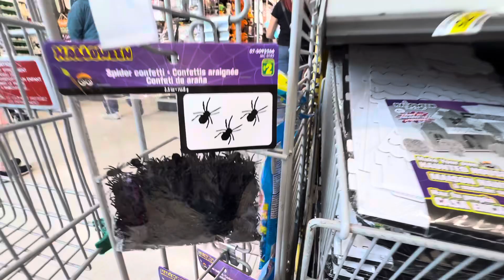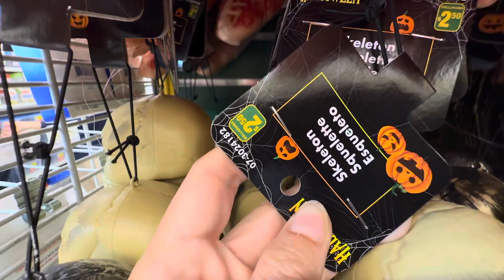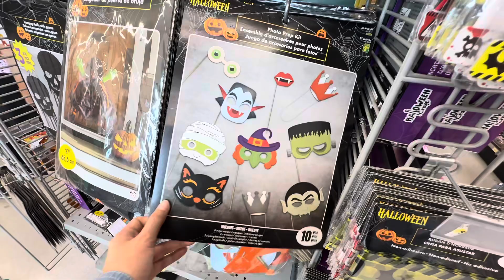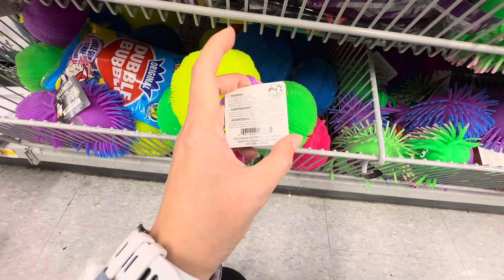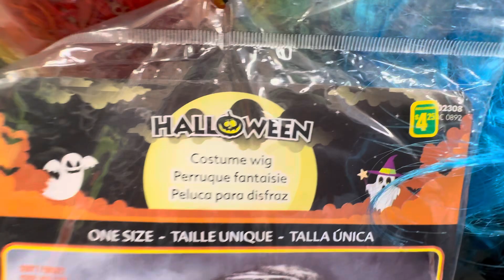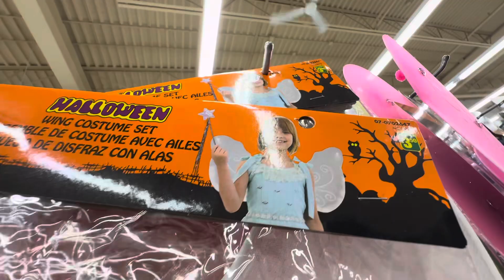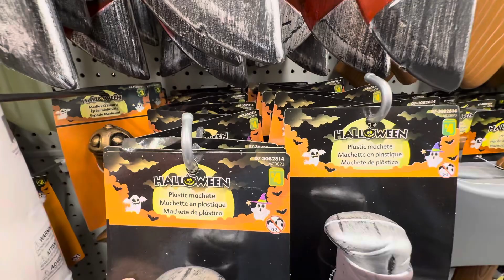Giá cả đồ trang trí Halloween ở Canada rẻ hay mắc và mua ở đâu | Cuộc sống Canada